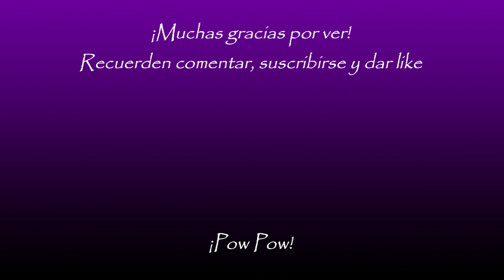Una Parte del Pasado Cap 1 / Miniserie: Shadilver - Sonadow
He aquí lo que habían visto previamente en ese tráiler, una miniserie de de 4 videos que estarán saliendo a lo largo de estos dias. Espero mucho que les guste.
Muchas Gracias a @SimpleDreikJanderson por su apoyo en este comic haciendo de Silver. Muchas gracias amigo!
Recuerden apoyar siempre a quien creo este hermoso arte.

Espero que les guste mucho. Pow Pow!!

"Todos los videos, canciones, imágenes y gráficos usados ​​en el video pertenecen a sus respectivos dueños y en este canal no reclamamos ningún derecho sobre ellos.
Descargo de responsabilidad de derechos de autor según la sección 107 de la Ley de derechos de autor de 1976, se otorga un margen para el "uso justo" para fines tales como críticas, comentarios, informes de noticias, enseñanza, becas, educación e investigación. El uso justo es un uso permitido por los estatutos de derechos de autor que de otro modo podría estar infringiendo."